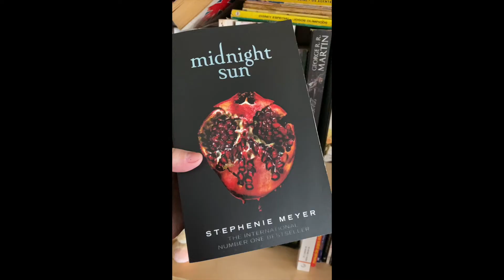Shelf snippets - Twilight Series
Hi! Here’s a shelf snippet for all my Twilight Series Books. I also have the ebook versions, not included here, and hope to buy the physical english copies soon... been dreaming with some fancy prints...

Books displayed:
Midnight Sun by Stephenie Meyer
Twilight (english pocket edition)
Twilight - special tenth anniversary edition + 'Life and Death - Twilight reimagined
Crepúsculo (portuguese edition of Twilight)
Lua Nova (portuguese edition of New Moon)
Eclipse (portuguese edition)
Amanhecer (portuguese edition of Breaking Dawn)

@Vlook by Sara Farinha